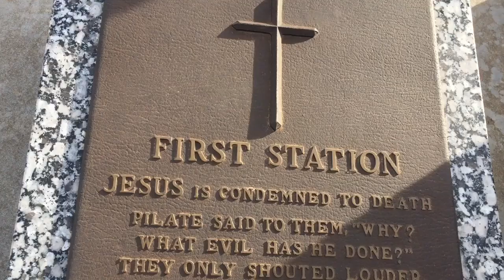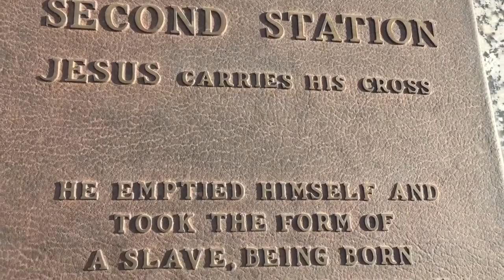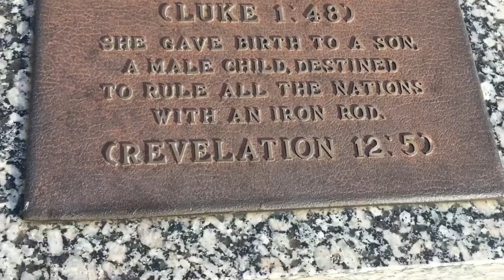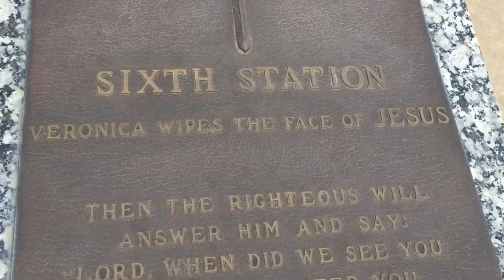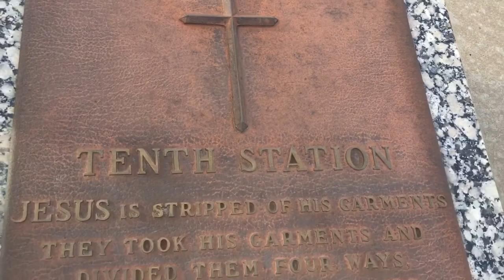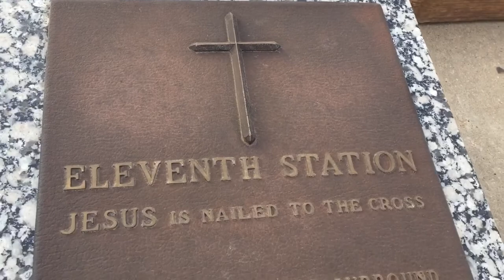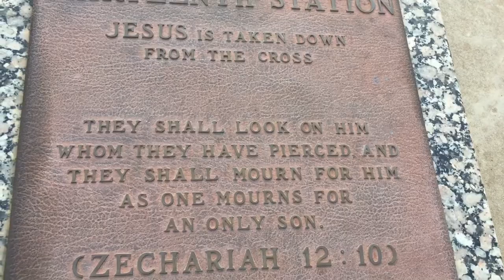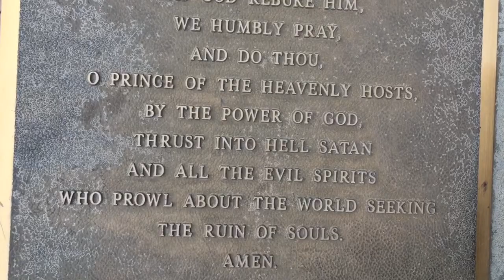El Sacrificio en la cruz por mi y por ti.Jesus de Nazareth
Amarillo Texas